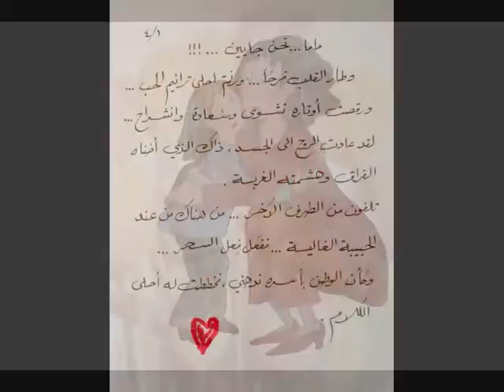mama et3alamt el saber menik